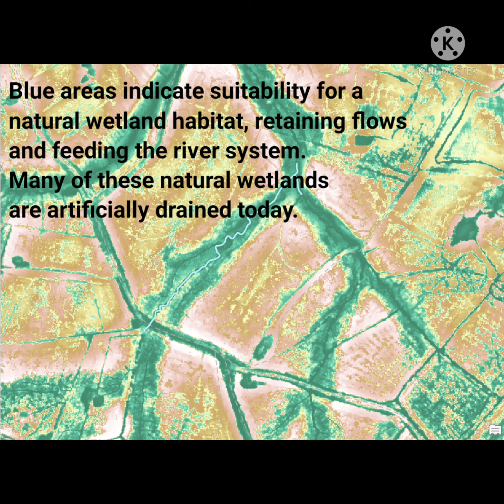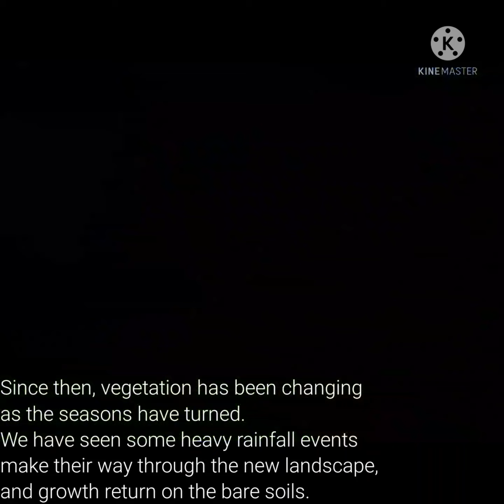MoatFarmVirtualVisit2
Mike and Jan Bax outline the benefits of nature-based solutions on Moat Farm on the River Beult, part of the River Medway.